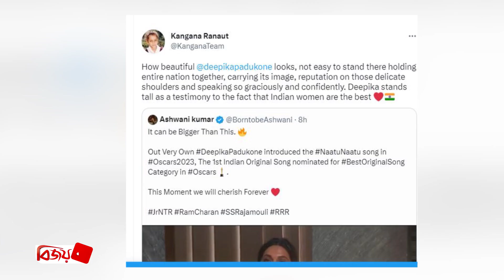অস্কারের মঞ্চে দীপিকা, কঙ্গনার টুইটে বিস্মিত নেটিজেন! Deepika। Kangana । Bijoy TV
বলিউড মায়ানগরীর আলোচিত দুই তারকা অভিনেত্রী দীপিকা পাড়ুকান ও কঙ্গনা রানাওয়াত। তবে এই দুই অভিনেত্রীর মধ্যে যেন আদায়-কাঁচকলায় সম্পর্ক। তাই একেই অঙ্গনে থেকেও যেন এই দুই অভিনেত্রী দুই মেরুর বাসিন্দা। এরইমধ্যে একাধিকবার দীপিকাকে কটাক্ষ করে সামাজিক যোগাযোগমাধ্যমে পোস্ট করেছেন কঙ্গনা। তবে এবার কঙ্গনা টুইট করে এমন কিছু বলেছেন যা বিস্ময় হয়েই ধরা দিয়েছে নেটিজেনদের কাছে।
অস্কার ২০২৩-এ এবার ভারতের জয়জয়কার। দুটি ভারতীয় ছবি জিতে নিয়েছে অস্কার অ্যাওয়ার্ড। সেরা মৌলিক গানের জন্য পুরস্কার পেয়েছে এসএস রাজামৌলির ‘ট্রিপল আর’ সিনেমার ‘নাটু নাটু’ গানটি। অন্যদিকে ‘বেস্ট ডকুমেন্টারি শর্টস’ বিভাগে জিতে নিয়েছে দ্য এলিফ্যান্ট হুইস্পারার্স’ স্বল্পদৈর্ঘ্য সিনেমাটি। এ বিভাগেও এর আগে পুরস্কার আসেনি ভারতে।
এদিকে, এবারের অস্কারে উপস্থাপক হিসেবে দেখা মিলেছে বলিউড নায়িকা দীপিকা পাড়ুকোনের। মঞ্চে নাটু নাটুর লাইভের ঘোষণা শোনা যায় তারই গলায়। বলেছেন, ‘বাস্তব জীবনের ভারতীয় বিপ্লবীদের মধ্যে বন্ধুত্ব নিয়ে নির্মিত চলচ্চিত্র ‘ট্রিপল আর'-এর একটি গুরুত্বপূর্ণ দৃশ্যের সময় বাজানো হয়েছে নাটু নাটু গানটি৷ সারাবিশ্বের সিনেমা থিয়েটারে দর্শকরা নেচেছেন এই গানের তালে। এটি ভারতীয় প্রযোজনার প্রথম গান, যা অস্কারের জন্য মনোনীত হয়েছে।